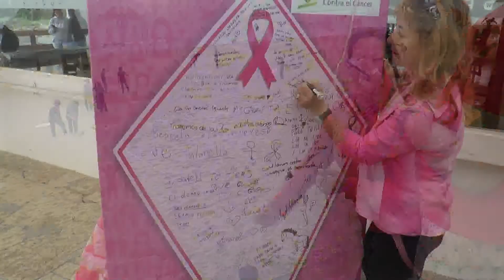Mes de Sensibilización sobre el Cáncer de Mama 17/10/2017